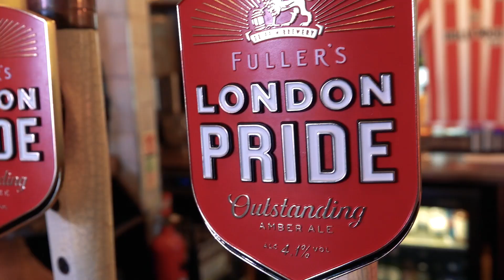THOMAS FRANK | POST MATCH PINT SPECIAL 🍻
BrentfordFC head coach Thomas Frank joined Stu, Natalie and Rhys for a pint of London Pride to chat about

- Which Premier League manager he’d most like to go for a beer with
- Our journey to the Premier League
- Adapting to the top flight
- His favourite games of the season
- Pontus finally scoring
- How good he is at partying
- Who has impressed him this season
- How Christian Eriksen and Brentford fit for each other
- The Brentford fans making our new home a fortress